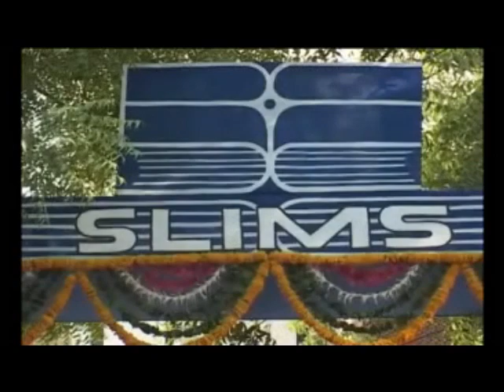Prof.N.S.Ramaswamy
Prof. Ramaswamy Padma Bhushan & National Research Professor in Management , Founder Director IIM Bangalore, Director NITIE